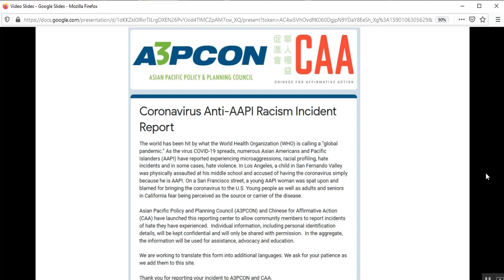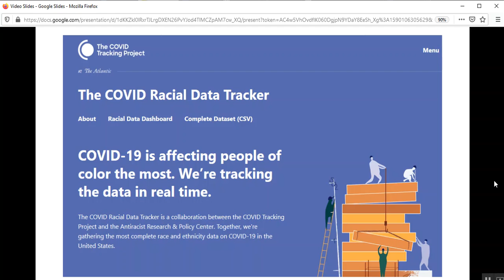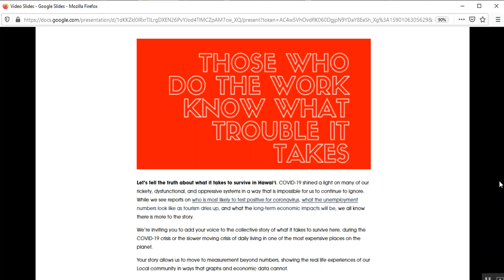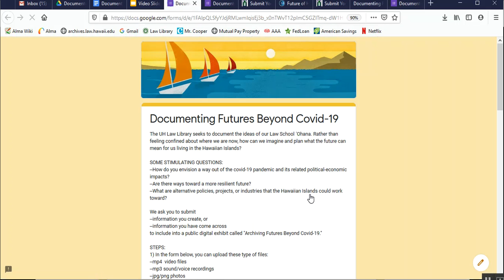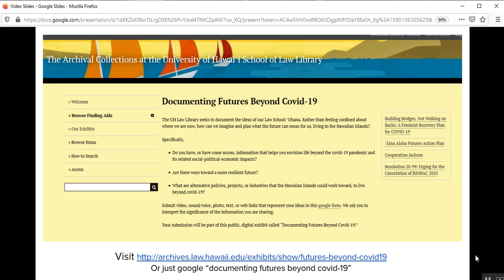Documenting Futures Beyond Covid-19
This video explains the rationale of this project, which aims to collect information that the Law School ʻOhana has created, or has come across, that envisions life beyond the covid-19 pandemic and its related socio-economic impacts. Are there ways toward a more resilient future?  What are alternative policies, projects, or industries that the Hawaiian Islands could work toward, to live beyond covid-19?  The video explains how participants can upload video, sound, photo, documents, or a URL to an existing web page. Also, we ask for the participants interpretation of the item they submit.  for details.